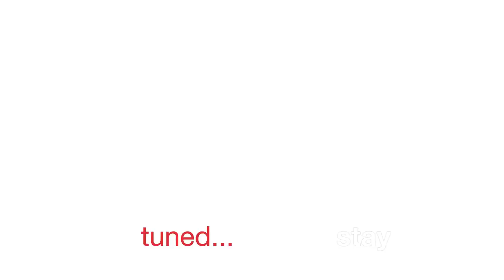NDO FiLMz & Photography 2012 (Photographed/Edited By Terry Barnes)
Here is the last youtube post for awhile - Here is a slideshow of photos Ive taken over the last few years... Special Thanks to all the models and artist that put their work and images in my hand to enhance and help move them ahead of the crowd!!!  NDO stands 4 NODayzOFF!